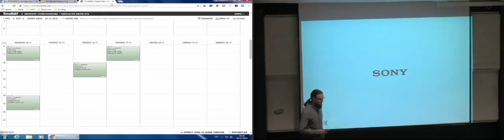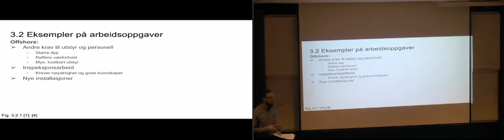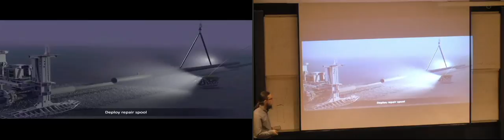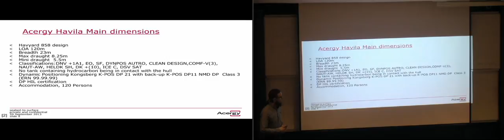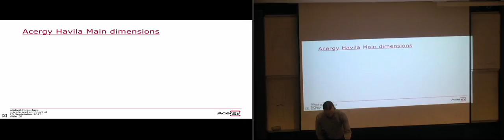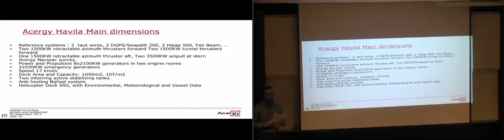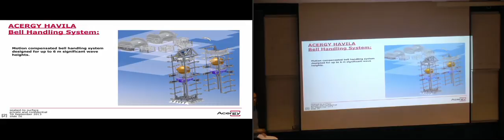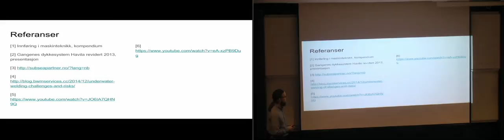ING1023 Innføring i maskinteknikk 2016-11-02 Forelesning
Fjerde forelesning i emnet ING1023 Innføring i maskinteknikk ved Høgskolen Stord/Haugesund.